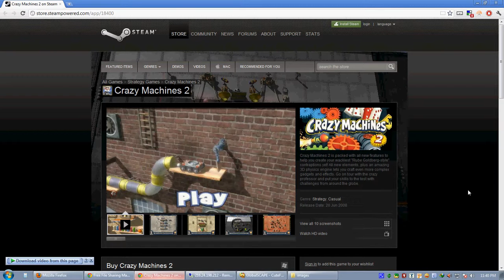taking steam screens